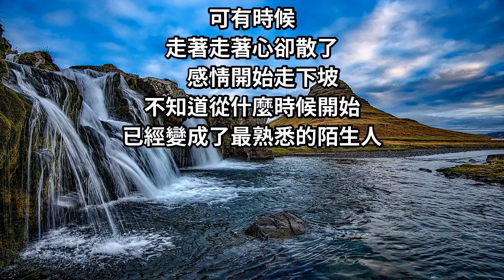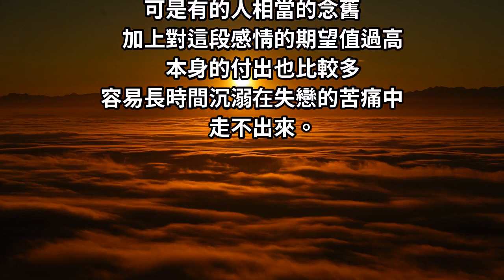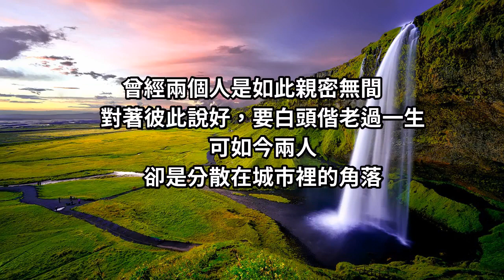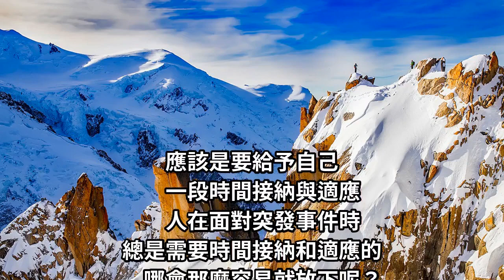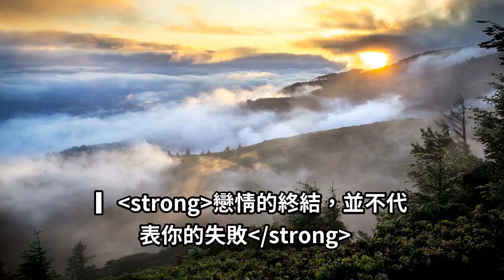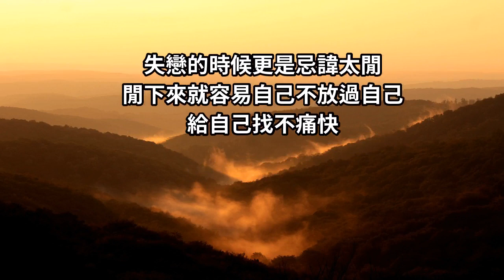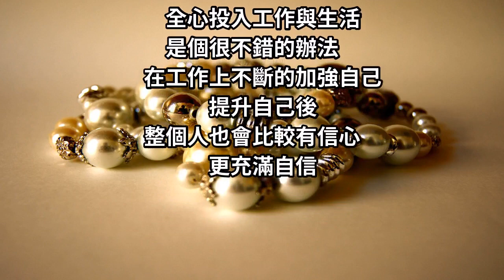心裡忘不掉的那個人，不用刻意不聯繫，高情商的人都是這樣應對的！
失戀後，有的人為了逼自己放下，刻意不聯繫，逼著自己不去想對方，其實當忘不掉一個人時，不用刻意斷聯，可以試著這麼做。